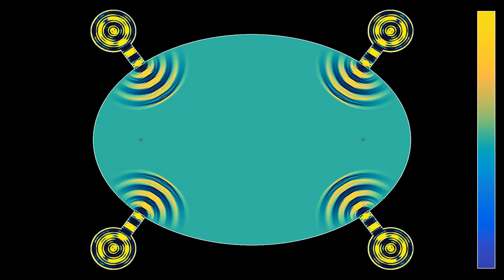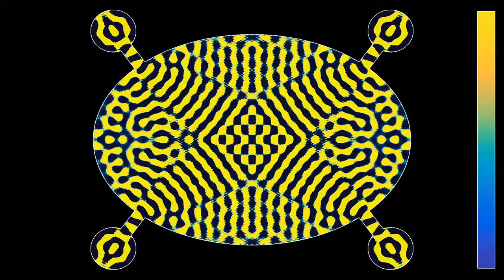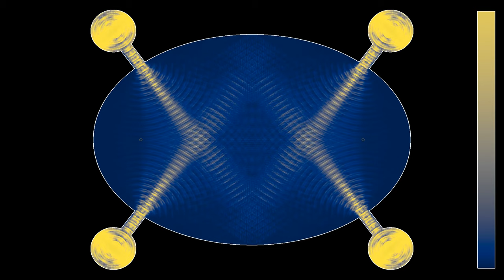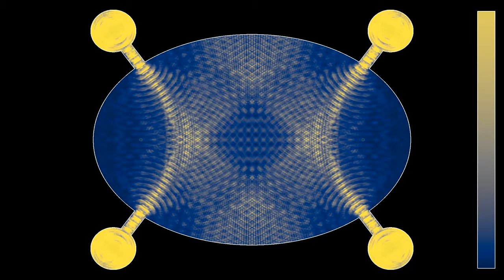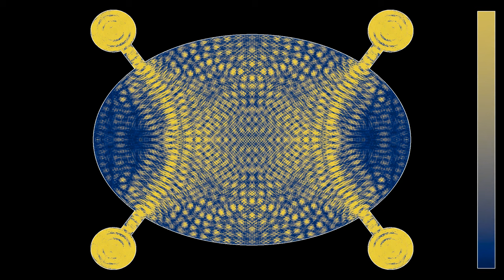Exciting resonant modes in an ellipse with four sources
This is a variant of the simulation in the video , showing resonances being excited in an ellipse, with four instead of two wave sources in connected, circular cavities. The sources emit pulses at regular time intervals, and are synchronized. The focal points of the elliptical cavity are indicated by small grey circles.
Wave height: 0:00
Averaged wave energy: 2:07

Part 2 -  Cividis by Jamie R. Nuñez, Christopher R. Anderton, Ryan S. Renslow